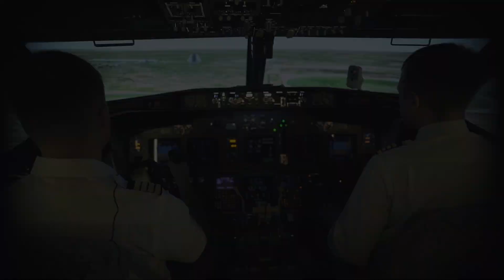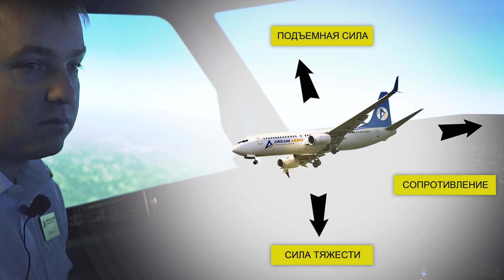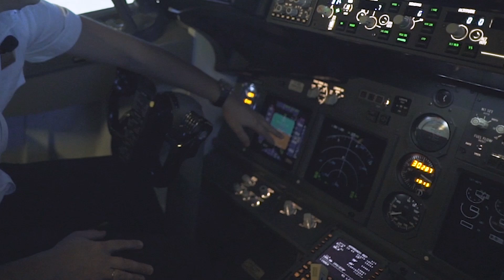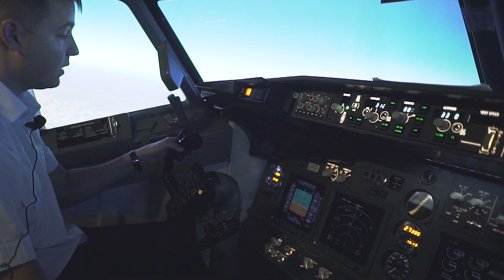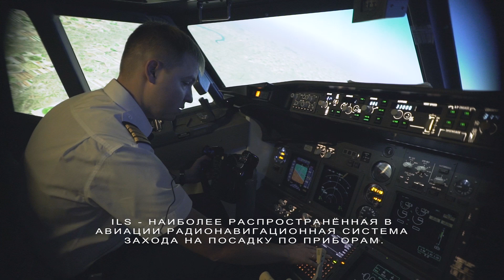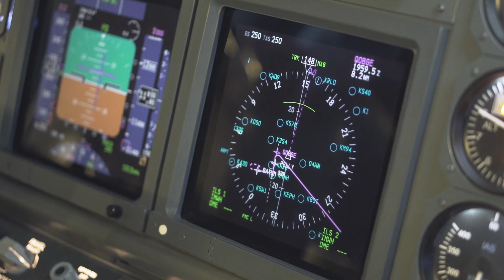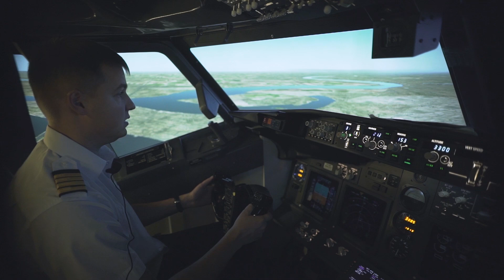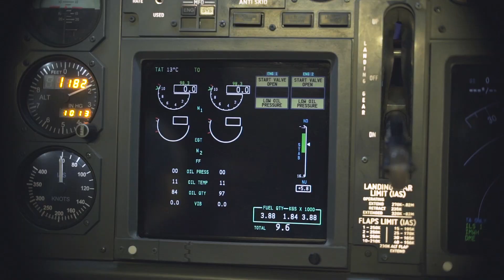ОТКАЗ двух двигателей САМОЛЕТА | Действия пилота Boeing 737 NG / Boeing 737 dual engine failure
Нам часто задают вопрос, что будет, если отказали оба двигателя в самолете! Задавайте свои вопросы в комментариях и мы запишем ответы в новых выпусках!

В выпуске:
00:00 превью
00:48 какие силы воздействуют
01:49 статистика случаев
02:18 отказ, выполнение чек листа
07:29 долго ли пролетит?
09:40 посадка без двигателей